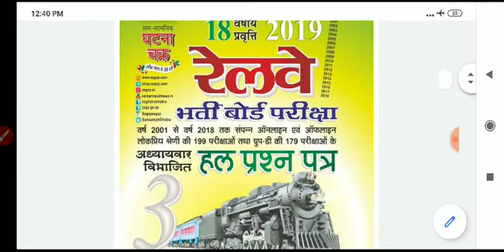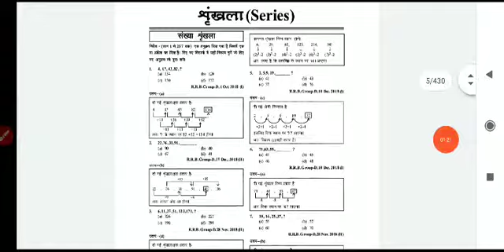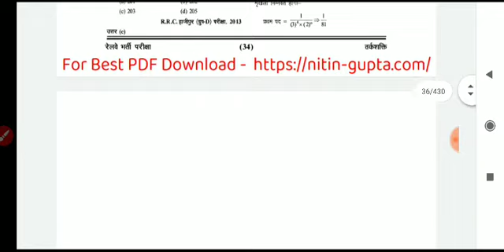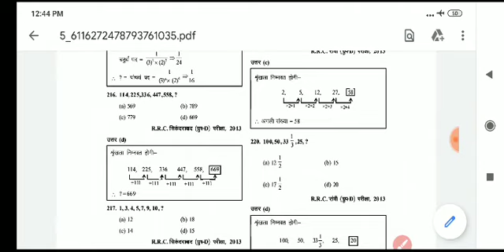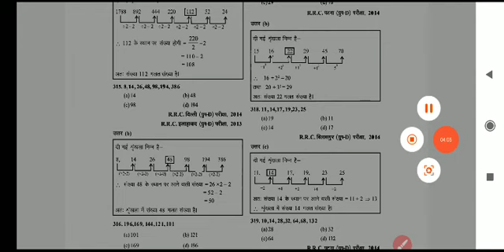रेलवे भर्ती बोर्ड परीक्षा तर्कशक्ति की पुस्तक अवलोकन घटनाचक्र/ best reasoning book for rrb exam